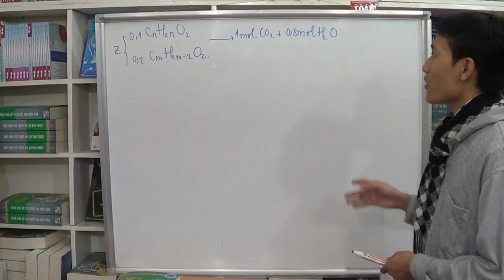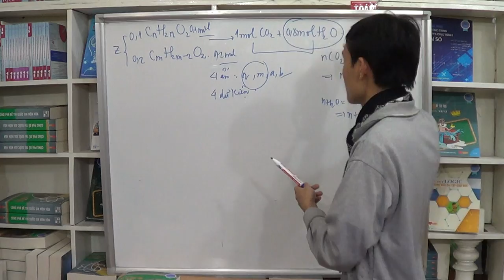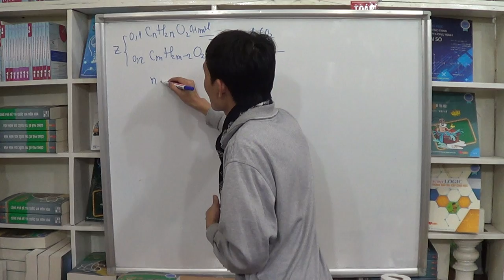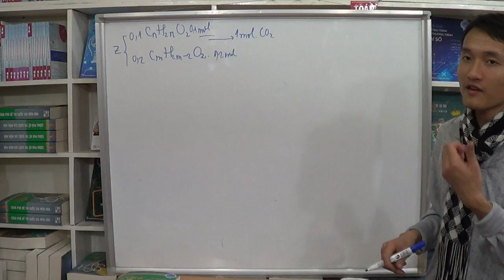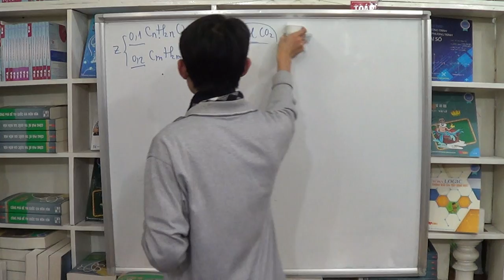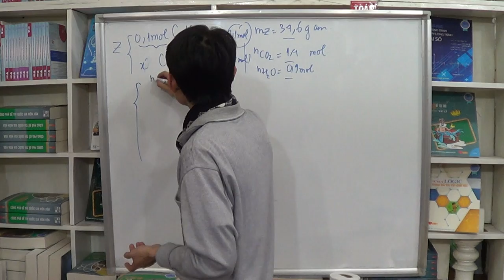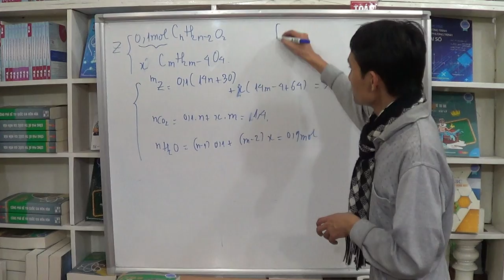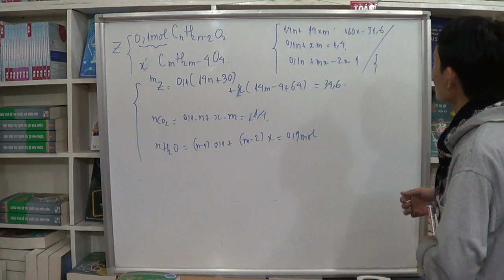Bài giảng lỗi